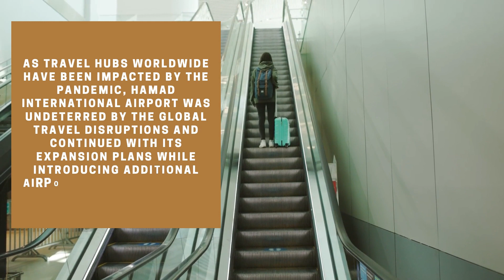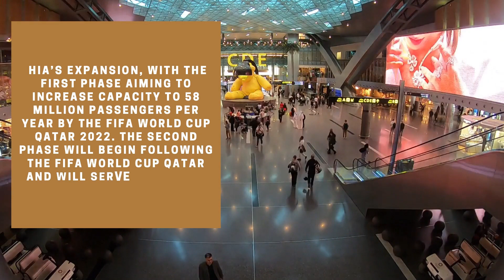Qatar's Hamad International Airport Named "Best Airport in in the World 2021"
Doha Hamad International Airport (HIA) has been named “Best Airport in the World” at the prestigious Skytrax World Airport Awards 2021, moving up from third to first place in the global rankings. HIA has also been named the “Best Airport in the Middle East,” “Best Airport with 25 to 35 million Passengers,” “Best Airport Staff in the Middle East,” and “COVID-19 Airport Excellence.”

100% of my Merch proceeds are donated to Bag of Hope Foundation helping less fortunate children in the province of Mindanao by providing them  the school supplies needed for their studies.